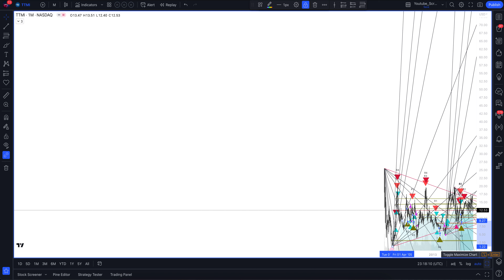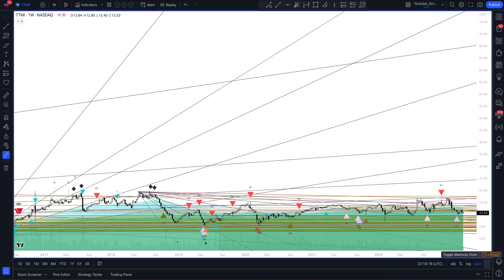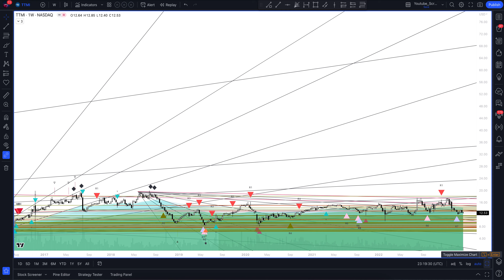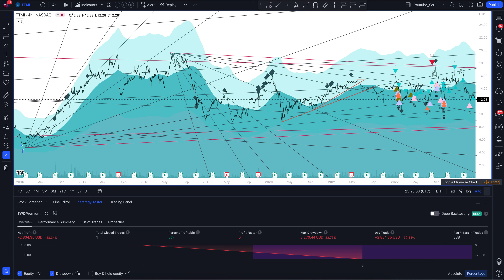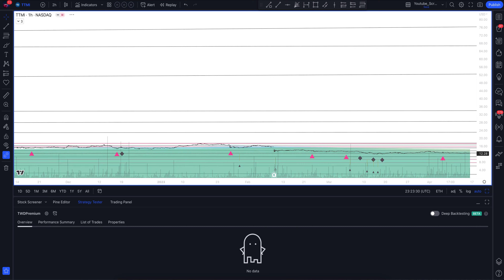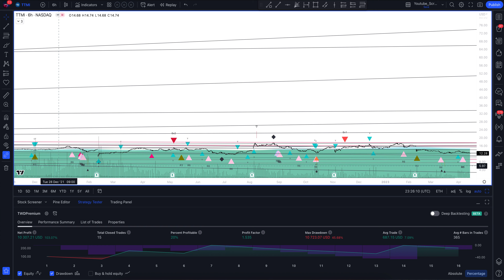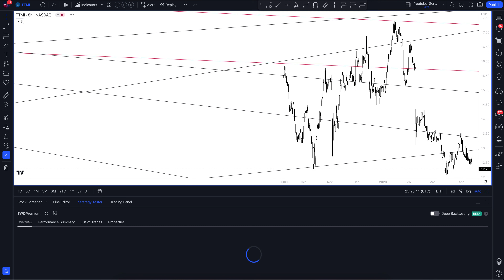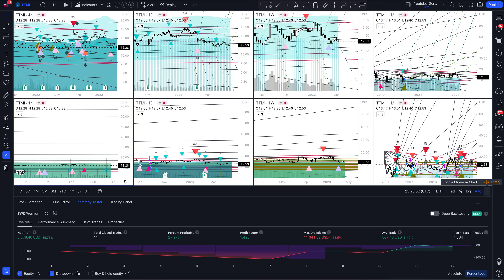Прогноз цены TTM Technologies Inc (TTM TECHNOLOGIES, INC) на сегодня и 2023 год. Инвестиции в TTM Te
В этом видео вы увидите полный обзор и профессиональную аналитику TTM Technologies Inc на всех временных интервалах, а также узнаете покупать или продавать TTM TECHNOLOGIES, INC сегодня и на будущей неделе. Учитывая, что мы проводим анализ месячных таймфреймов для TTMI - это вам поможет сделать прогнозы любой временной интервал. Будь вы начинающий с нуля трейдер или адепт инвестиций - это видео однозначно даст вам полное понимание рыночной ситуации.

Если вас интересует прогноз TTM Technologies Inc на сегодня и завтра - смотрите аналитику TTM TECHNOLOGIES, INC на часовом таймфрейме.
Если вы трейдер и вас интересует прогноз цены TTM Technologies Inc на день - смотрите аналитику TTM TECHNOLOGIES, INC на дневном таймфрейме.
Если вы инвестор и вам нужен прогноз цены TTM Technologies Inc на неделю - смотрите аналитику TTM TECHNOLOGIES, INC на недельном интервале.
Если вы профессиональный инвестор и вам интересен прогноз цены TTM Technologies Inc на 2023 год - смотрите анализ TTMI на месячном интервале.

Вся аналитика сделана с помощью профессионального торгового индикатора The Waved™ Premium. В ней вы найдете торговые сигналы для TTM TECHNOLOGIES, INC, VSA анализ TTM Technologies Inc, технический анализ TTMI, сигналы дивергенции для TTMI, обзор торговых паттернов. И узнаете вырастет или упадет цена в ближайшее время. TTM Technologies, Inc. участвует в производстве и продаже печатных плат и задних сборок. Он работает через следующие сегменты: печатная плата (PCB), компоненты RF & S и электромеханические решения. Сегмент печатной платы состоит из пятнадцати внутренних заводов ПХБ и подсистемных заводов, пяти заводов для изготовления печатных плат в Китае и одного в Канаде. Сегмент компонентов RF & S состоит из одного домашнего радиочастотного завода и одного RF -компонента в Китае. Сегмент решений E-M состоит из трех пользовательских электронных сборочных заводов в Китае. Компания предлагает такие продукты, как планы, системную интеграцию, сборки шасси, интегрированные подложки и чипы, а также инженерные услуги. TTM Technologies была основана 20 марта 1978 года и со штаб -квартирой в Санта -Ана, штат Калифорния.